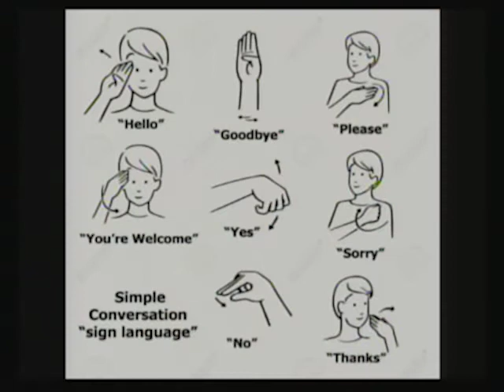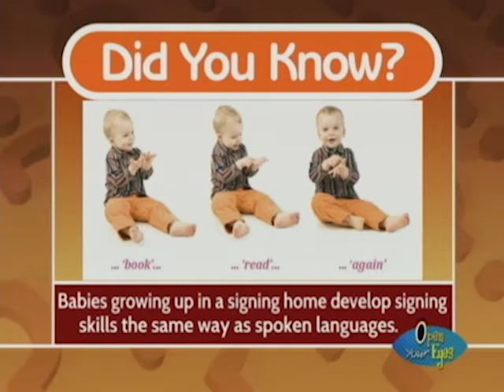Stella Maris School - Crash course in sign language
Cecilia Smith – Teacher, Stella Maris School
Roshane Forbes – Monitoring Officer, Stella Maris School